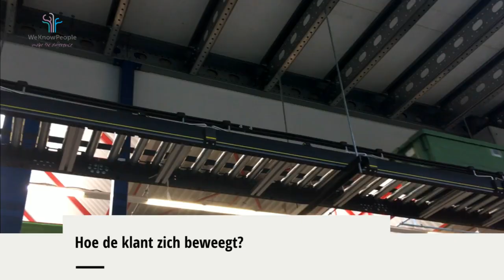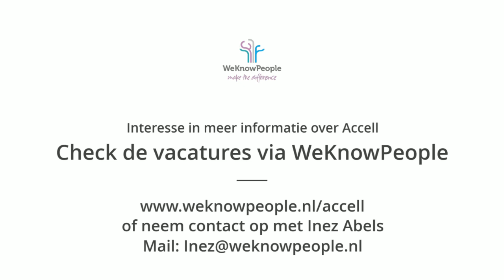Deel 1: Inez & Simone naar Accell ~ Impressie nieuwe klant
Als je binnenloopt bij Accell voel je het gedeelde enthousiasme voor fietsen: de één is fan van wielrennen, de ander fietst graag samen met de kinderen, en de volgende ziet fietsen als dé stap naar een duurzame toekomst. Deze gedeelde passie zorgt voor een collegiale sfeer. Professionals bij Accell zijn nuchter, hardwerkend en team players.

Dit was onze klant in 2018. Ben je op zoek naar een functie bij een soortgelijk bedrijf? Bekijk onze vacatures!